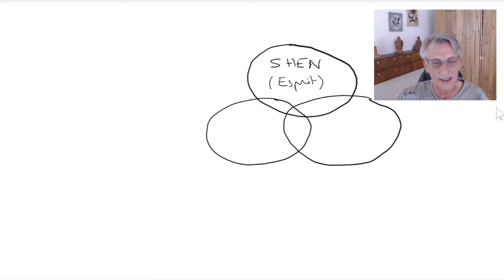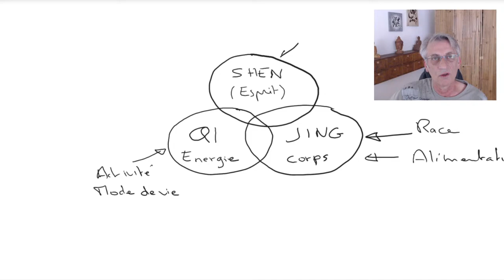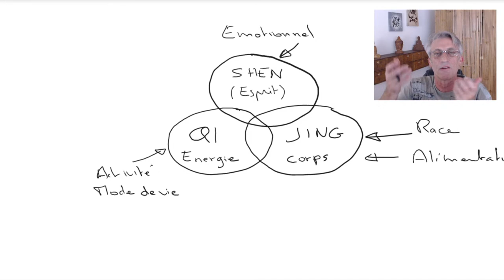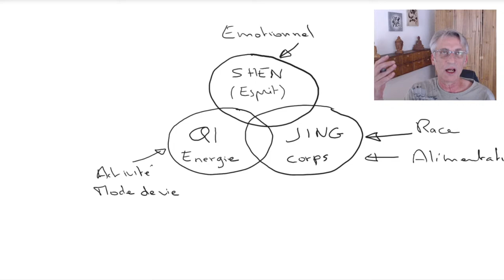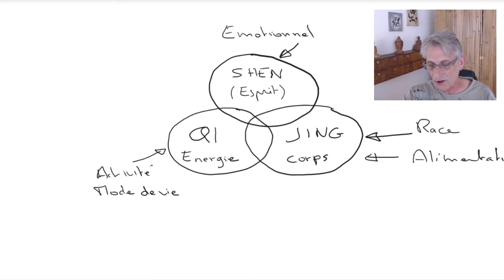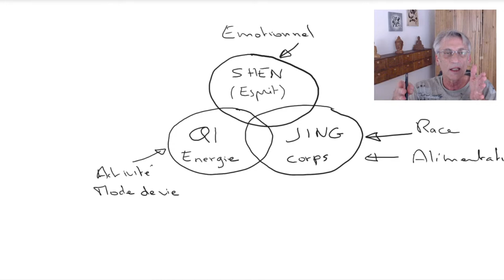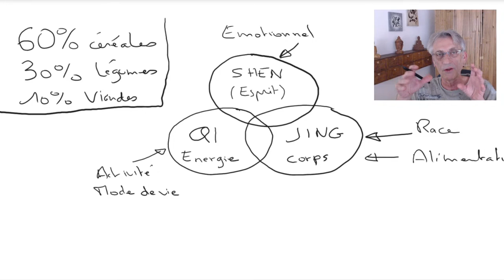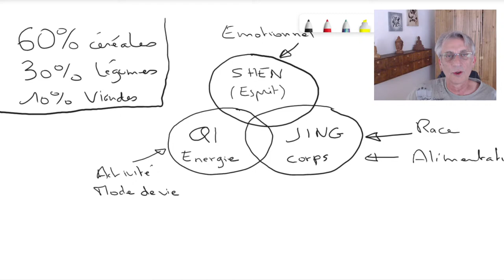BARF, Nourriture ménagère ou Croquettes ? Quelle alimentation choisir pour votre chien ?